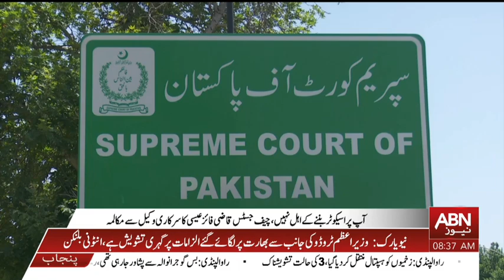Chief Justice Important Remarks | ABNNEWS